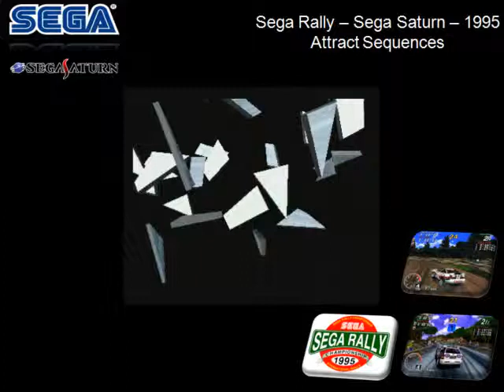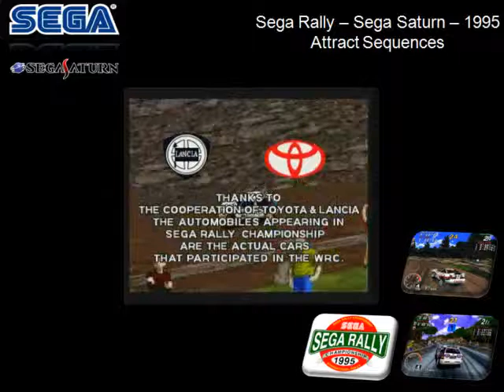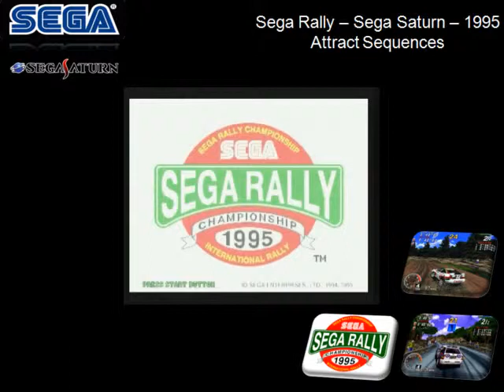Sega Rally Attract Sequences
Sega Rally - Sega Saturn - 1995

Copyright Sega